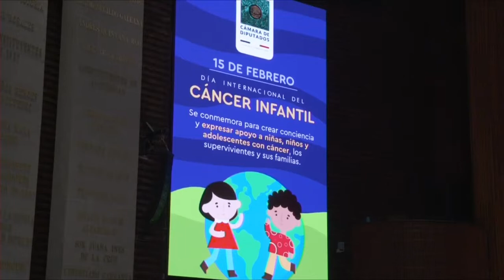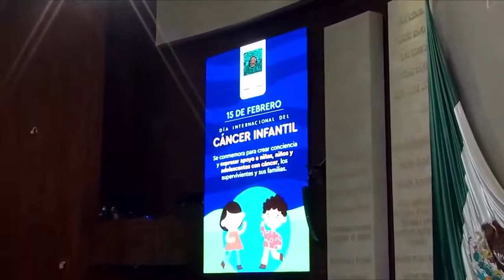Dip. Mónica Bautista (PRD) / Día Internacional del Cáncer Infantil.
La diputada Mónica Bautista, del PRD, participa en la efeméride con motivo del Día Internacional del Cáncer Infantil.